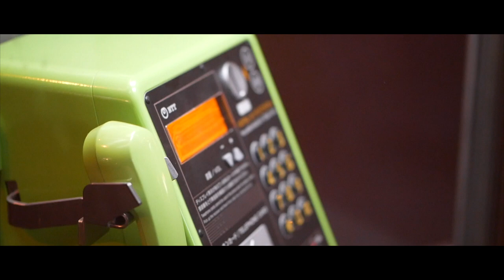Sleepiink อุ๋งอิ๋ง - Take It Back (Offical Music Video)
เพลง Take It Back
เนื้อร้อง: กรกช เทพสิทธา
ทำนอง: กรกช เทพสิทธา
เรียบเรียง: กรกช เทพสิทธา
กำกับ: Sminty
ตัดต่อ: กรกช เทพสิทธา

I know, I shouldn't call this late at night.
It feels like you don't even wanna to hear it…
Shame on me for asking you…to stay…for a while.           I’m out of my mind. I’m better off alone.
*I know. I don't deserve your attentionIt’s been a while. But You need to know**I take it back when I said I can live
without you. I was wrong…Sometimes, it hurts, thinking back
It doesn't feel right…anymoreI'm sorry...blame it on meI'm sorry….please forgive…forgive me
A2I realized…since the day you walked away…
Day and night…I’m feeling like a fool.
I was cruel. I left you to be broken
And now it comes around
Scars start to burn

It’s hard to forget. I feel deeply regret
For tearing your feelings apart
I won’t bother you anymore…
Then, this is the last call
Thank you for even saying goodbye…

เกี่ยวกับเพลง ‘ Take It Back ‘
ที่แต่งเพลงนี้เป็นเพลงเนื้อร้องภาษาอังกฤษเพราะตอนเริ่มร่าง ตอนฮึมฮัมมั่ว ๆ มันออกมาแล้วได้ยินเป็นภาษาอังกฤษค่ะ แถมหาคำไทยร้องไม่ลง ไม่เข้าปากเลย
แล้วก็ถูกดองed เค็มไว้ไม่ได้ทำมาเป็นปี ๆ ๆ ๆค่ะ
มาแต่ที่ทำเป็น Demo ทำร่าง ๆ เอาไว้
ส่งให้ใคร ใครก็ไม่เอา อุ๋งก็เลย…จับมาปัดฝุ่นทำซะเลย และเป็นเพลงที่อุ๋งรักมาก ๆ อีกหนึ่งเพลง
เวลาร้องแล้วได้ปลอดปล่อยดีค่ะ

ขอบคุณทุก ๆ กำลังใจ ขอบคุณทุก ๆ คนที่ยังอยู่ด้วยกันมาตลอดนะคะ 🤍🤍🤍